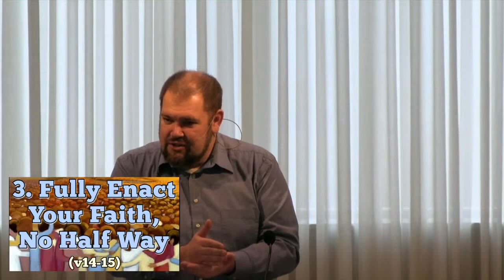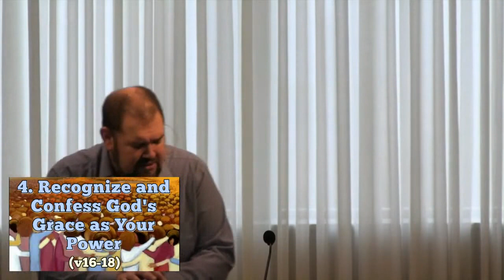Joshua Conquering the Land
The January 31, 2021 Sunday Worship Gathering of Whitehall Bible Fellowship Church in Whitehall, Pennsylvania.